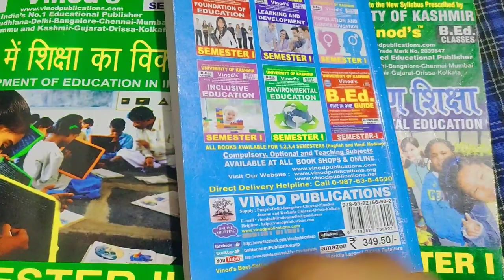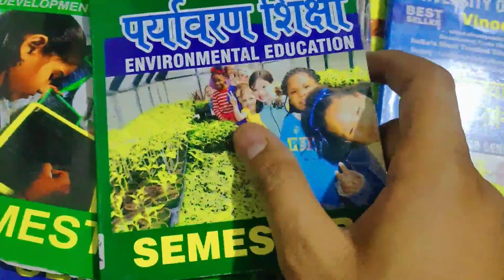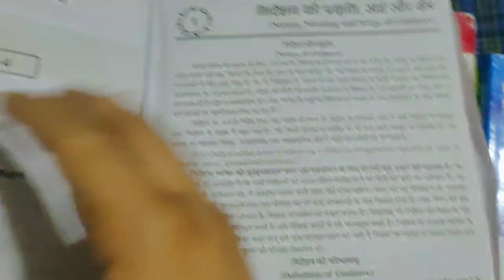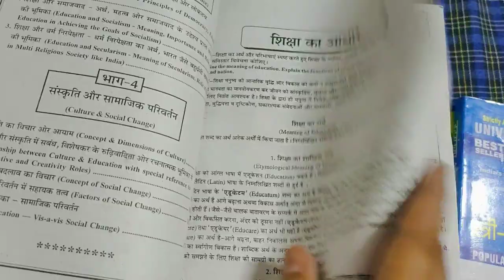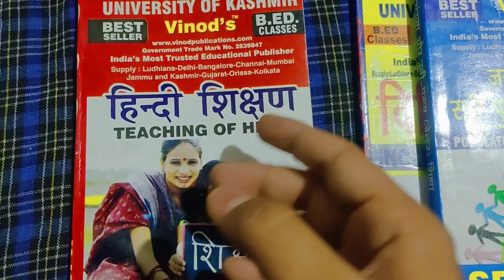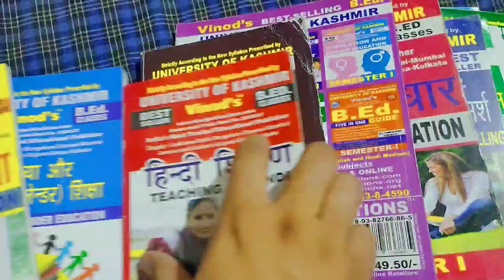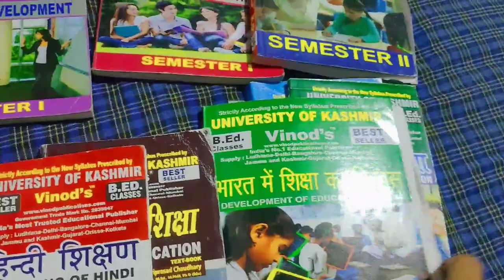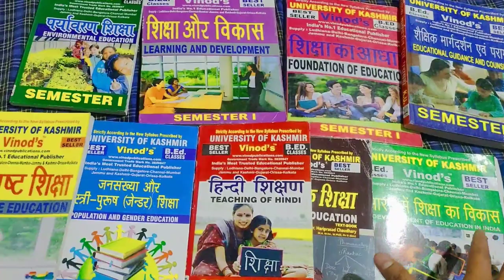DISTANCE B.ED STUDY MATERIAL FOR UNIVERSITY OF KASHMIR ||Semester 1st or 2nd b.ed books review